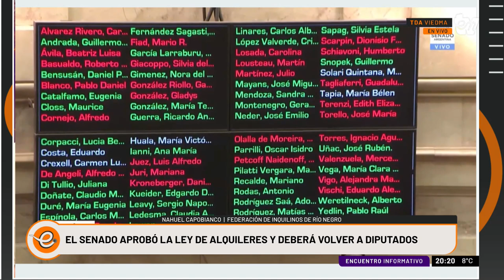EL SENADO APROBÓ LA LEY DE ALQUILERES Y DEBERÁ VOLVER A DIPUTADOS | NAHUEL CAPOBIANCO | INFORMATIVO